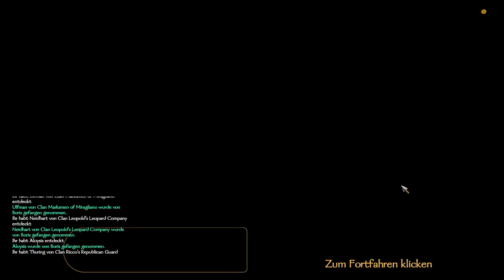Mount & Blade II: The Old Realms #224 Jetzt hab ich hier nämlich so einen schönen Haufen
Und den muss man erstmal wegmachen!